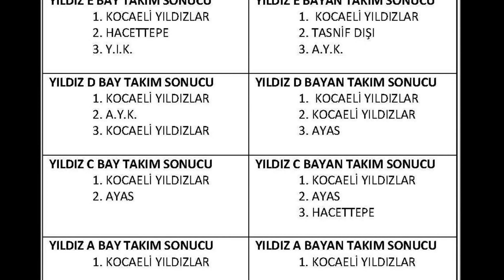2013 EKİM İSKENDERUN BİATLON KIŞ ŞAMPİYONASI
İSKENDERUN BİATLON KIŞ ŞAMPİYONASI
İSKENDERUN BELEDİYESİ + TÜRKİYE MODERN PENTATLON FEDERASYONU
26-27 EKİM 2013